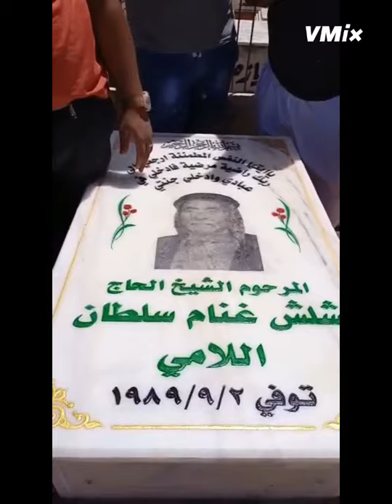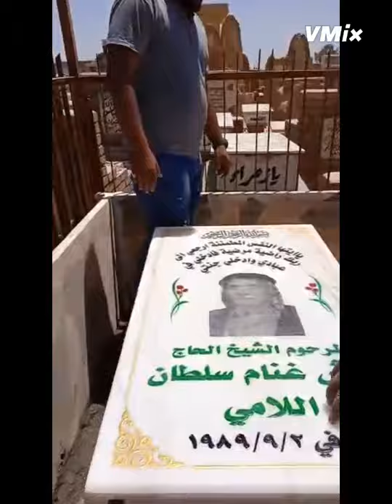١٣ يونيو ٢٠٢١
بفضل الله تعالى قمنا بتعمير قبر المرحوم الشيخ الحاج شلش غنام سلطان اللامي نسأل الله عزوجل أن يرحمه ويسكنه فسيح جناته